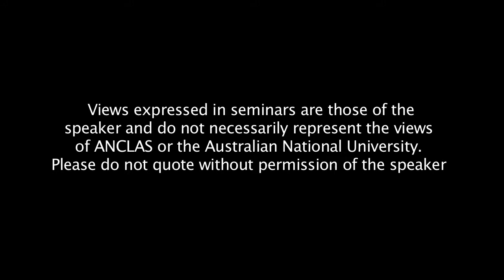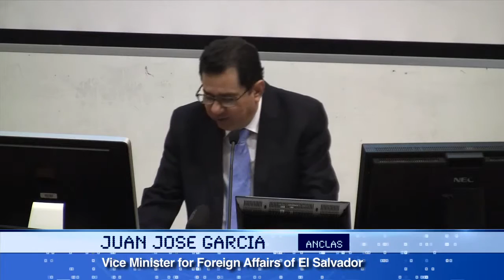Regional Reactions to the Rise of Brazil - Juan Jose Garcia [Shifting Sands Conference 2012]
Day two: Session 5 -  Regional and thematic issues
Juan Jose Garcia, Vice Minister for Foreign Affairs of El Salvador

Brazil has risen. Whether through discussions of the BRIC emerging market countries in the international media, the succession of Brazil cover stories in magazines such as The Economist and Newsweek, or the stream of official government visits from nearly all nations to Brasília, there is a public consciousness that Brazil has arrived on the global scene. But this is often where the discussion stops. Even within Brazil and Latin America precious little attention has been given directly to what the rise of Brazil means for the region and how countries within the Americas are responding to the increasingly muscular giant in their midst. The 2012 edition of the Australian National Centre for Latin American Studies annual conference Latin America and the Shifting Sands of Global Power will take up this theme by focusing on regional reactions to the rise of Brazil.